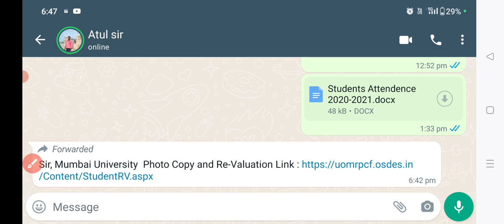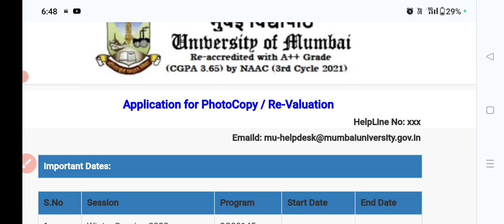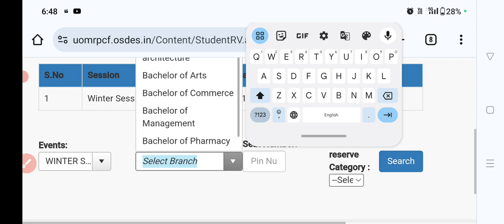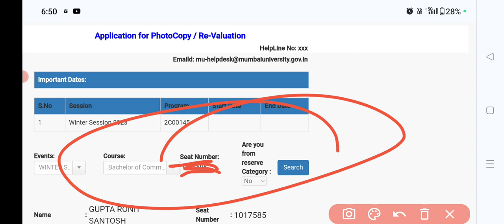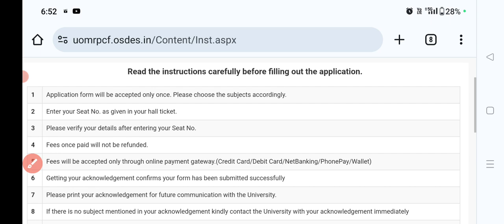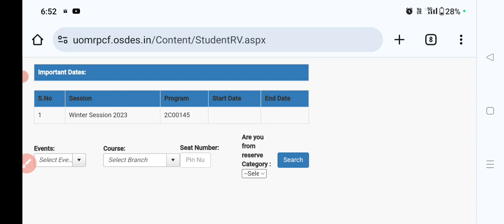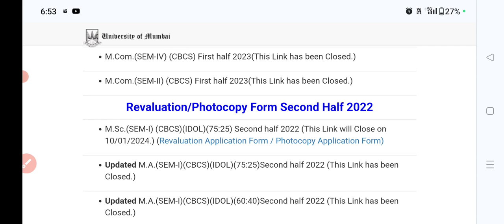TYBCOM SEM-5 Oct 2023 Revaluation Link || How to Fill Revaluation Form || Atul Sir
revaluation process
Step by step fill up form
TYBCOM SEM-5 Oct 2023 Result Mumbai University
Revaluation process TYBCOM SEM-5 Oct 2023 Mumbai University
Atkt Rule TYBCOM SEM-5 Result Oct 2023 Mumbai University
kaise revaluation ka form bhare TYBCOM SEM-5 ka
Mumbai University TYBCOM SEM-5 revaluation ka form kab Tak aayega
TYBCOM SEM-5 Result Mumbai University out
TYBCOM SEM-5 Oct 2023 Exam result out
How to check Mumbai University sem -5 Result
process to check TYBCOM SEM-5 Result

Revaluation Link

TYBCOM SEM-6
Admission Started

      Prof. Atul Yadav